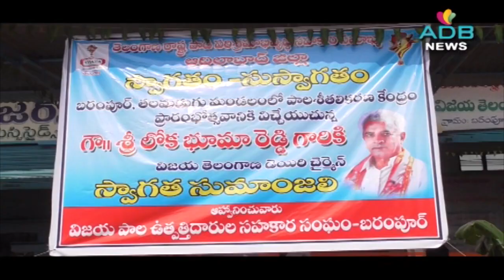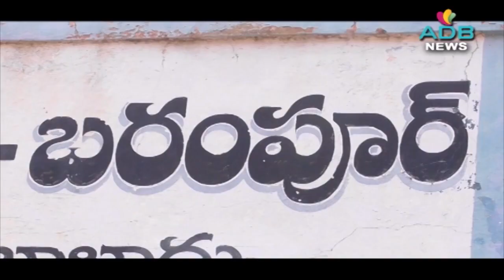22-02-2019//ADB Channel//ADB News//ADILABAD